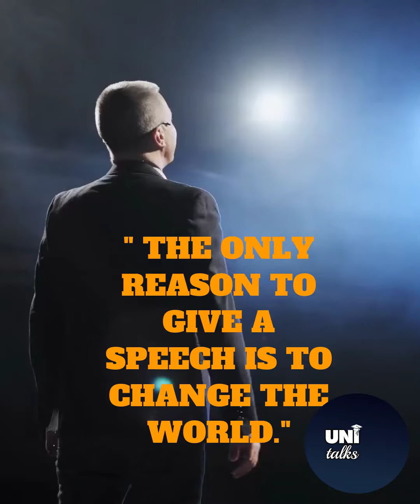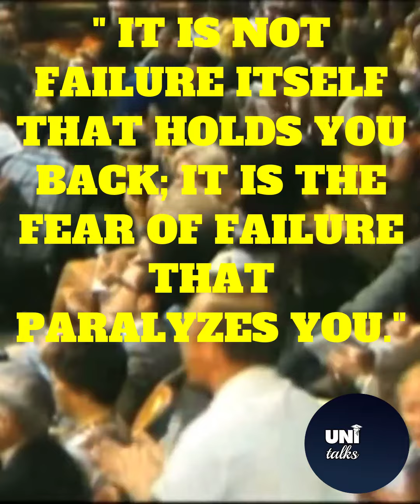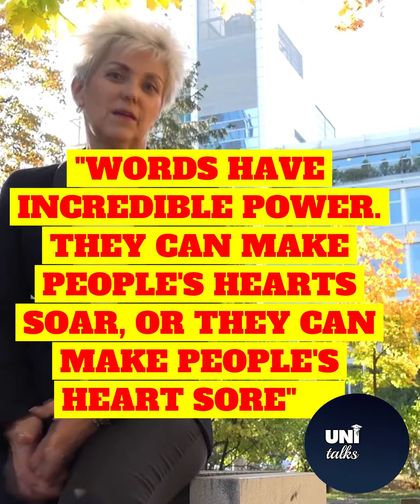WORLD SPEECH DAY - RUNNER UP COMPETITION 2021 - PROMOTIONAL VIDEO -